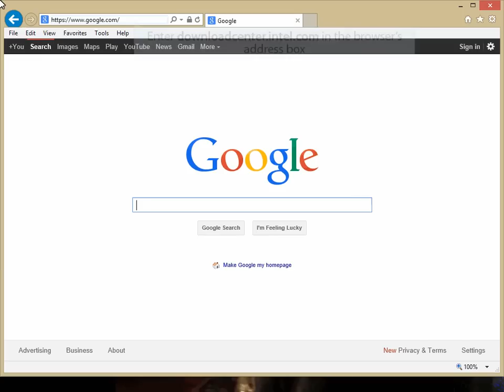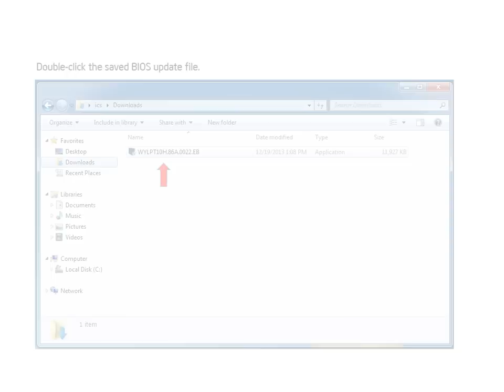Express BIOS Update Demo | Intel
This demo shows how to update the BIOS on an Intel NUC using the Express BIOS Update method. The demo is shown using an Intel NUC Kit D54250WYK, however the steps are the same for other Intel NUCs and Intel Desktop Boards.